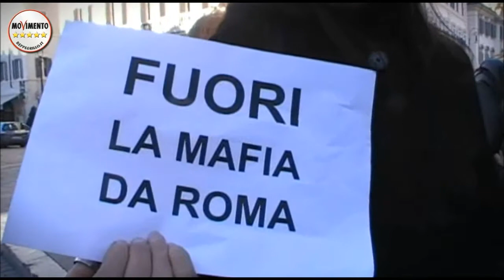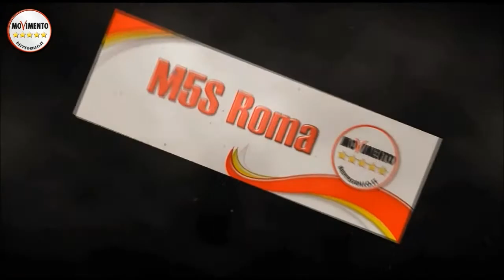M5SRoma. MafiaCapitale. Alessio Marini XI Municipio di Roma (12/012015)